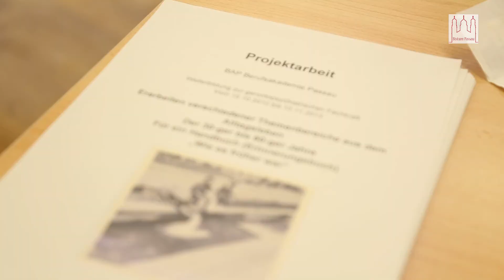HERZWERKER bringt Realschülern in Neuhaus a.I. Sozialberufe näher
Wie sieht der Alltag eines Sozialberuflers aus? Wie fühlt es sich an, einen sozialen Beruf auszuüben? Würde Altenpfleger, Erzieher, Sozialpädagoge zu mir passen? Das vom Bayerischen Arbeits- und Sozialministerium initiierte Projekt HERZWERKER macht Station an der Maria-Ward-Realschule Neuhaus am Inn. Das Ziel: Schülern einen Einblick geben in Sozialberufe, ihnen die schönen Seiten an einem solchen Beruf vermitteln – auf eine sehr spannende Art und Weise. Unter Leitung des Theaterpädagogen Jean-Francois Drozak erarbeiten die Schüler ein Theaterstück. Die einzelnen Szenen zeigen Situationen aus dem Alltag von Sozialberuflern. Für die Premiere haben die Schüler vier Tage lang intensiv geprobt. Vergessen werden sie dieses besondere Ereignis bestimmt nicht. Herzwerker hat die Jugendlichen viele wertvolle Erfahrungen sammeln lassen für ihre berufliche Laufbahn und für ihr Leben.